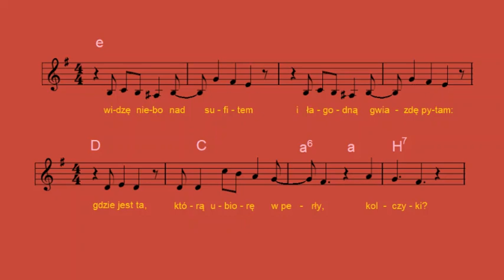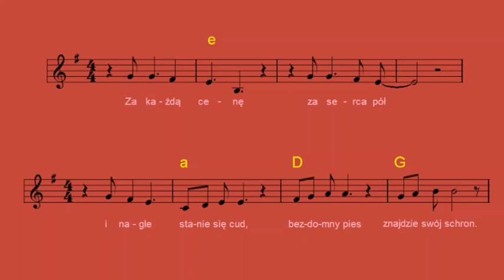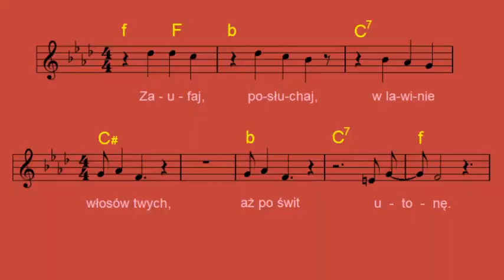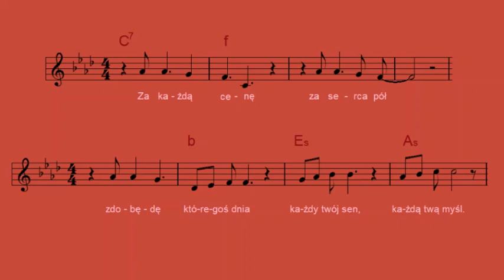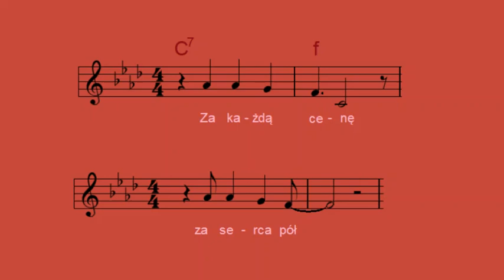Za każdą cenę - Andrzej Rybiński [nuty i akordy]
Płyta "Andrzej Rybiński" (Pronit, PLP 0026, 1986).